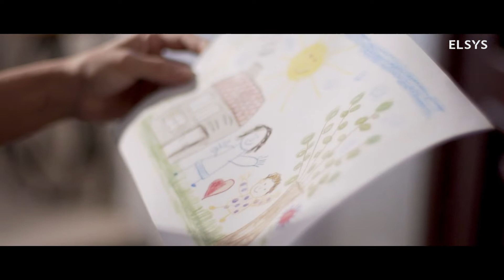Dia das Mães | ELSYS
A conexão entre mãe e filhos é inexplicável e, para nós, é um prazer criar momentos únicos. Nessa relação, todos são.

Por isso, damos início as comemorações com mais uma campanha incrível com nossas colaboradoras como protagonistas, representando todas a mães que nos enchem de orgulho com sua dedicação em transformar tantas vidas.

E aproveite... ainda dá tempo de presentear a sua mãe com as melhores soluções!